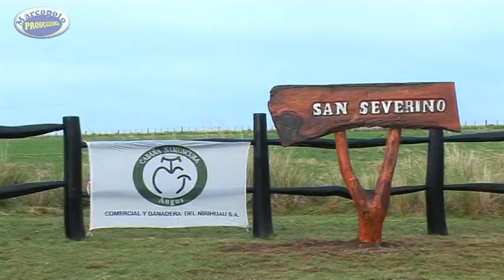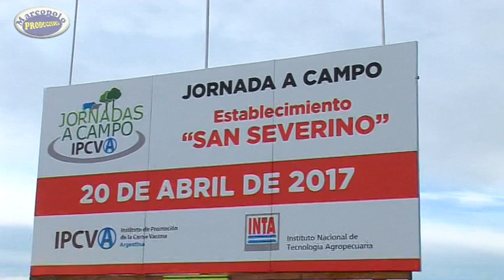ADELANTO DE PROGRAMA N° 440